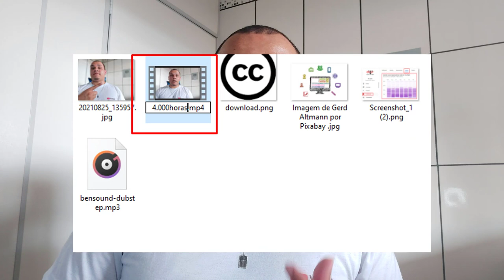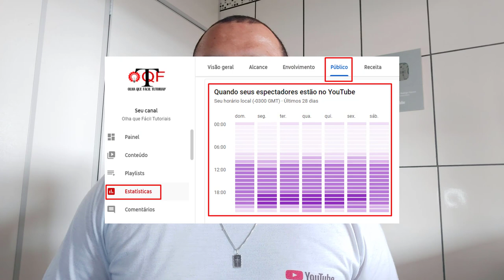Como conseguir as 4.000 (mil) horas no YouTube para ativar a monetização!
Quer Criar um Canal no Youtube de Sucesso pra Ganhar Muito Dinheiro? Mas não sabe como e nem por onde começar? tem vergonha e não quer aparecer nos vídeos? Eu tenho a Solução Perfeita para você: Aprenda a Criar Canal do Zero, começando do jeito certo, com Estratégias para Começar a Ganhar Dinheiro antes mesmo de bater as metas de Monetização do Youtube, e o que é melhor, Sem Precisar Aparecer. Gostou da Ideia? Seja Bem Vindo(a)! Neste video Falo Sobre Como Conseguir 4.000 HORAS no YouTube! para conseguir se inscrever no programa de parceria do YouTube, São 7 dicas muito boas para você seguir e ter a chance de conseguir mais rápido a sua meta de 4 mil horas de visualização nos últimos 365 dias que o YouTube exige! se este vídeo lhe ajudar de alguma forma Inscreva-se para obter mais conteúdo (É GRÁTIS 😁) e acompanhe as Diversas Dicas Informações e Tutoriais que já tem no canal também!

CANAIS PARCEIROS!

4000horas YouTube rodrigopassos tutoriais oqftutoriais tecnologia aprender tiraduvidas dicas Atualização informação e muito mais! • Minha loja na Amazon Se este vídeo te ajudar, a resolver um problema ou até mesmo economizar me pague um café ☕,